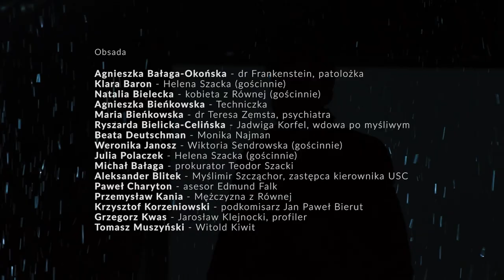GNIEW - trailer // TEATR ZAGŁĘBIA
Reżyseria i światła: Szymon Kaczmarek
Tekst: Zygmunt Miłoszewski
Adaptacja i dramaturgia: Żelisław Żelisławski
Scenografia: Kaja Migdałek
Kostiumy: Marta Śniosek-Masacz
Muzyka: Kamil Tuszyński
Video: Paweł Szymkowiak

Pierwsza teatralna adaptacja ostatniej części bestsellerowej trylogii kryminalnej Zygmunta Miłoszewskiego. Prokurator Teodor Szacki przenosi się ze swoją nastoletnią córką do Olsztyna. Przeklina zakorkowane ulice, paskudne wilgotne powietrze i monotonię popełnianych w stolicy Warmii zbrodni. Kiedy zostaje wezwany, żeby dokonać oględzin odkrytego podczas remontu szpitala szkieletu z czasów drugiej wojny światowej, prokurator zaczyna mieć poczucie, że los nie tylko przestał mu sprzyjać, ale wręcz postanowił zanudzić go na śmierć. Szacki nie przypuszcza, że rutynowa z pozoru procedura będzie początkiem najtrudniejszej sprawy w jego karierze, która zmusi go do podjęcia wyborów ostatecznych i na zawsze zmieni jego życie.

W Gniewie Miłoszewskiego jest wszystko, za co kochamy dobre kryminały: wciągająca intryga, żywy język, duszny, mglisty klimat i pełnokrwiste postacie. Ale Gniew to nie tylko znakomita powieść gatunkowa – to przede wszystkim kryminał zaangażowany społecznie, z reporterskim zacięciem poruszający trudny temat przemocy domowej. Miłoszewski zwraca uwagę na toksyczne, patriarchalne wzorce, na problem dziedziczenia przemocy i z wnikliwością reportera przedstawia różne jej wymiary i skutki społeczne: znęcanie fizyczne i psychiczne, samooskarżanie się ofiar, znieczulicę świadków i obojętność przedstawicieli wymiaru sprawiedliwości.